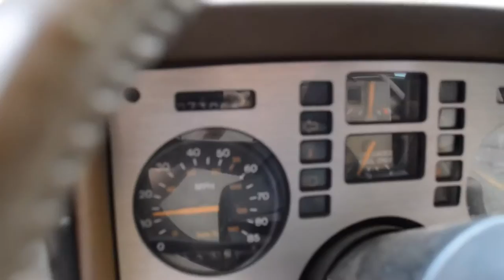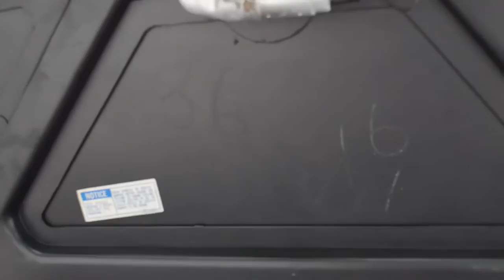1985 Pontiac Fiero SE 2M4 - Junked